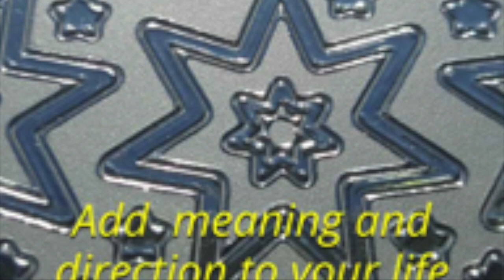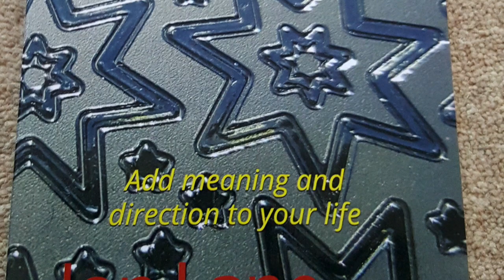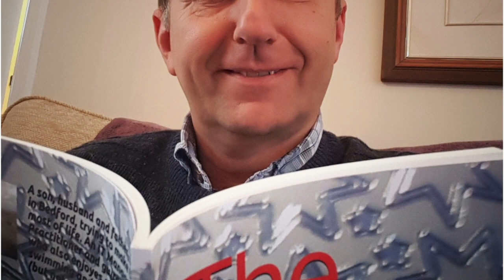The POINT Song - Jon Lane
The POINT song - to accompany the book

Jon